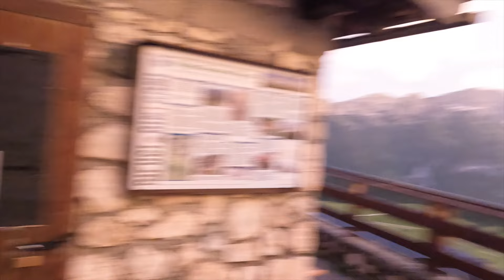Ferrata del Montasio con la scaletta Pipan assieme alle amiche atlete, luglio 2024